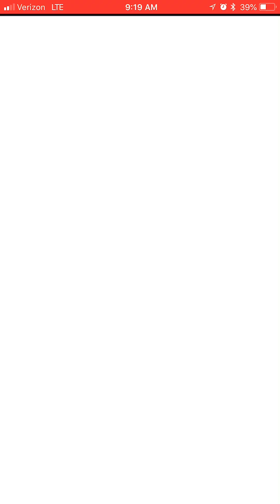FFBE Trance Terra pt. 1 - Arena Fun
FFBE Trance Terra - Arena Fun

Just enjoying myself with 7star Trance Terra!! So hyped she is finally here!

Check out my boy KissMyDsm via twitch every Wednesday 4pm PST @